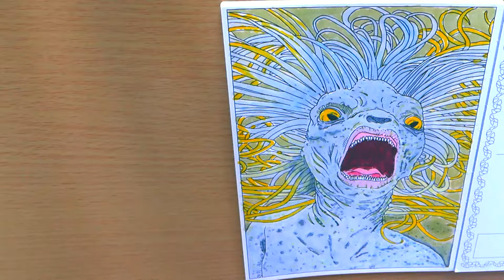Harry Potter Mermaid art & Song Cover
I love the mermaid siren's song in the goblet of fire. I had to sing a cover of the clue from the dragon's golden egg.

If you want to know more about my editing services